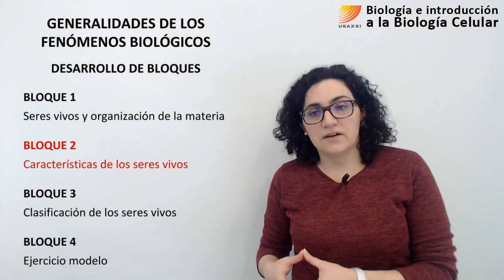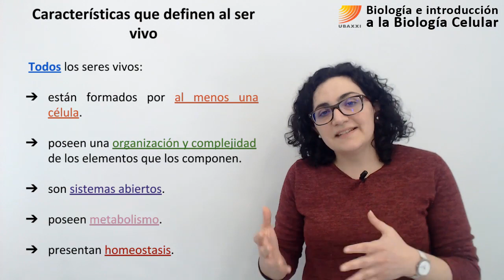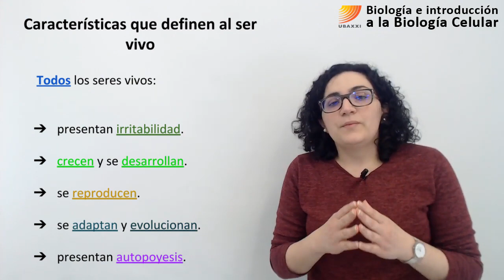4. Biología celular. Características comunes de todos los seres vivos